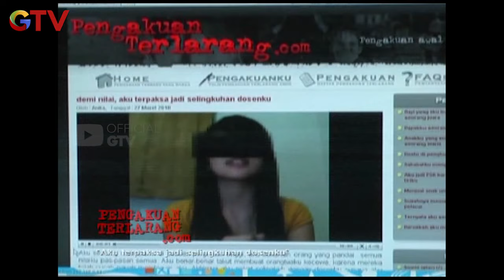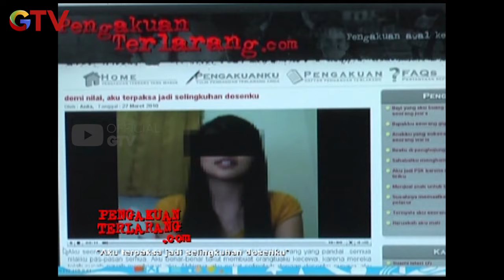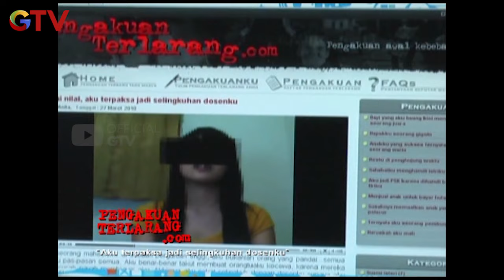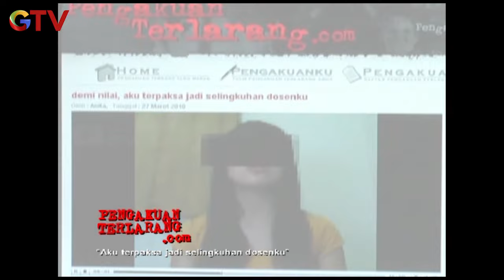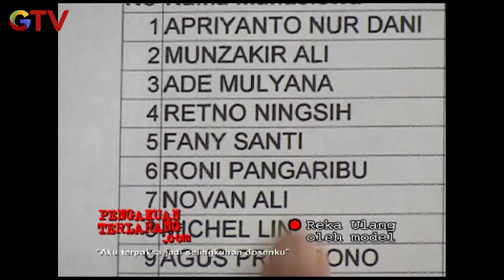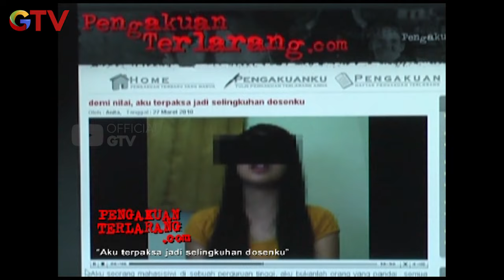Cinta Terlarang Yang Dilakukan Demi Satu Tujuan - PENGAKUAN TERLARANG